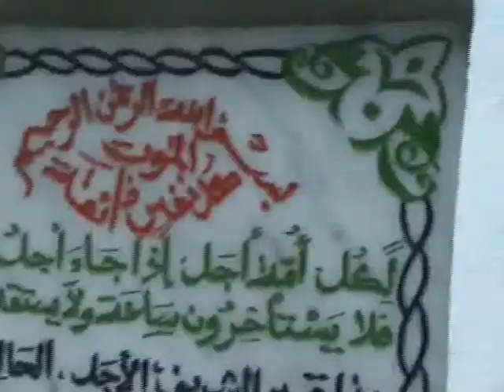DEBBARH Tombe Feu Mohammed Ben Abdelaziz DEBBARH محمد بن عبد العزيز الدباغ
La tombe de Feu Mohammed Ben Abdelaziz DEBBARH
Conservateur de la  Bibliothèque Al Quarawiyine  Fès  Maroc
المرحوم  محمد بن عبد العزيز الدباغ
قبر